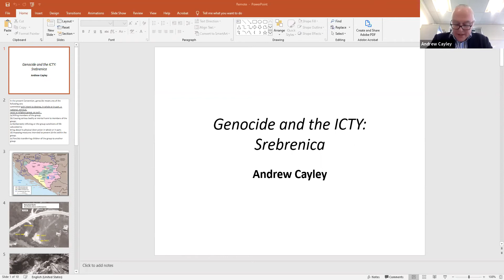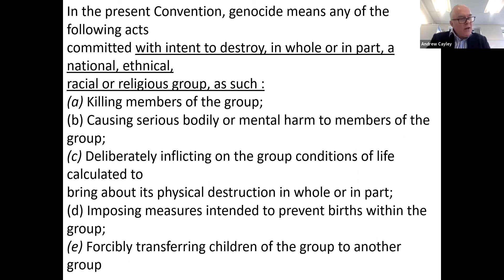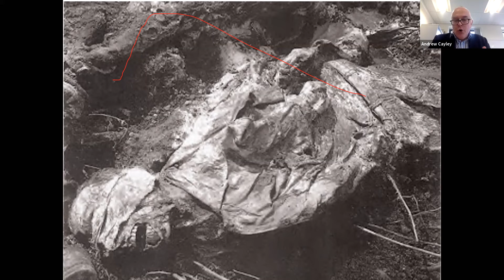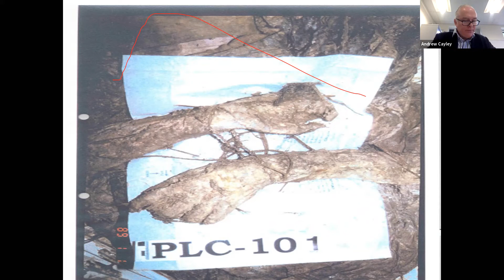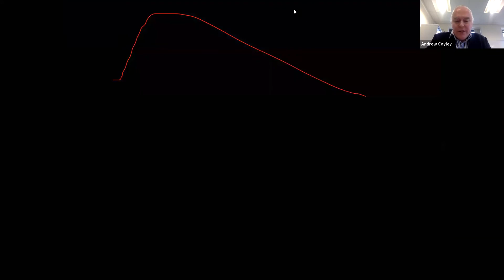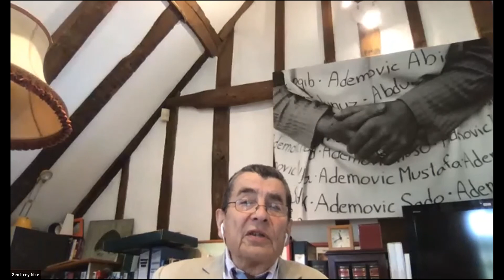Andrew Cayley - Prosecuting genocide at the ICTY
The playlist for the Master Class 2020

Here you can find all information about all of our Masterclasses